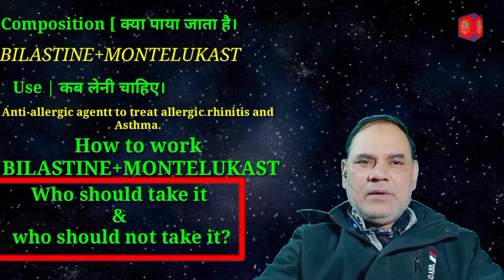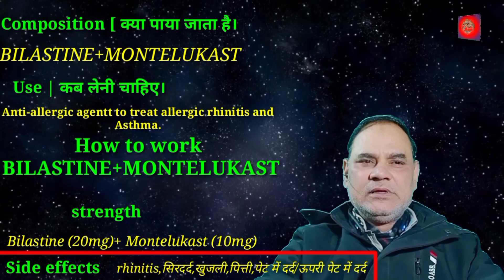Bilastine and Montelukast Tablets use in Hindi 🩸 Bilasure m tablet🩸 Billargic-M | Bilazap- m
Bilastine and montelukast tablet || Bilasure m tablet || Bilastine and Montelukast Tablets use in Hindi || Billargic-M Tablet | Bilazap- m Tablet ||

bilastine 20 mg and montelukast 10 mg tablet uses
bilastine and montelukast tablet uses bilastine and montelukast tablets bilastine and montelukast tablets in hindi
bilastine and montelukast tablets uses in hindi
bilasure m tablet uses in hindi
bilasure m
bilasure m tablet
bilastine and montelukast tablet uses bilastine and montelukast tablets in hindi
bilasure m
Amazon Canon camera digital DSLR